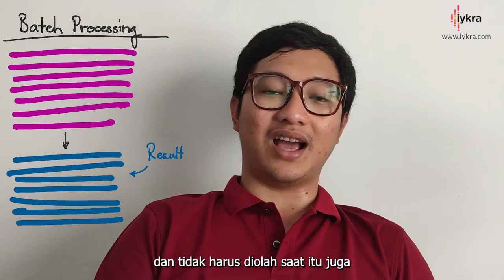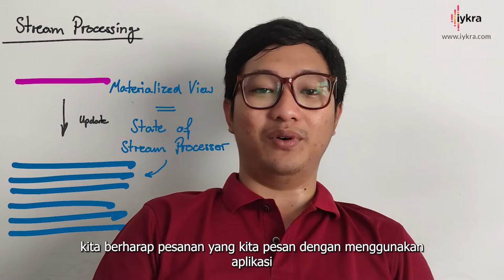TanyaDataExpert - Teknik Mengolah Data: Batch vs Stream Processing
Yuk, kenali Batch atau Stream Processing dalam ruang lingkup data!

Ini merupakan salah satu teknik pemrosesan data untuk mengolah data. Mau tau apa perbedaannya dan bagaimana penjelasannya dari kedua teknik ini?